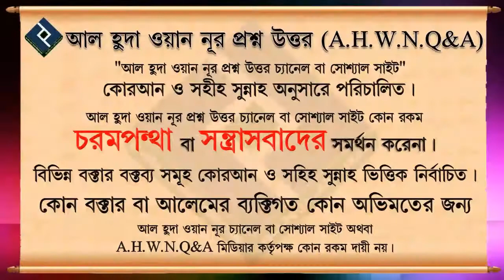গোসল ফরয থাকলে জায়নামাজ স্পর্শ করলে কি গুনাহ হবে ᴴᴰ┇শাইখ মুহাম্মদ রশীদ আহমদ